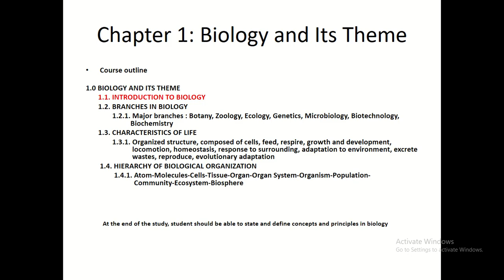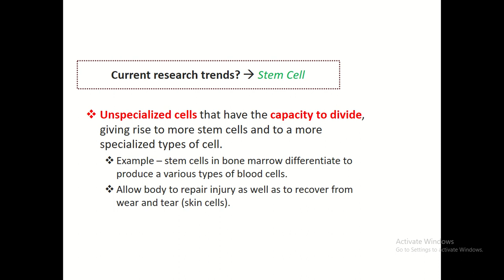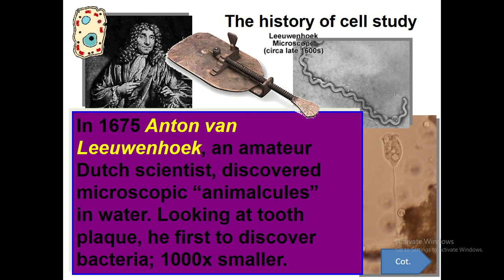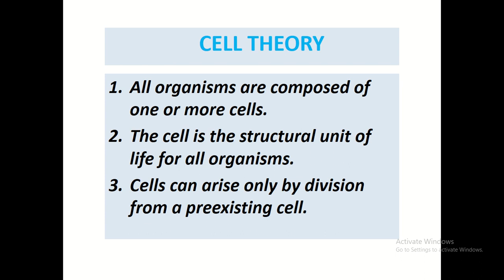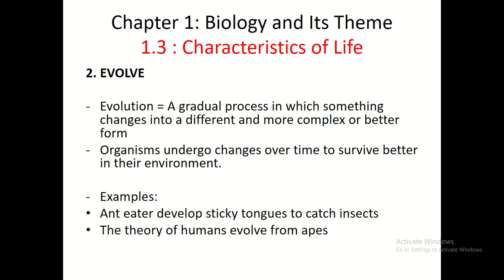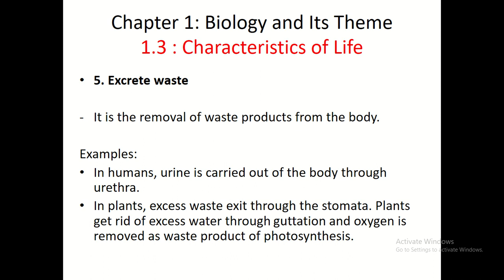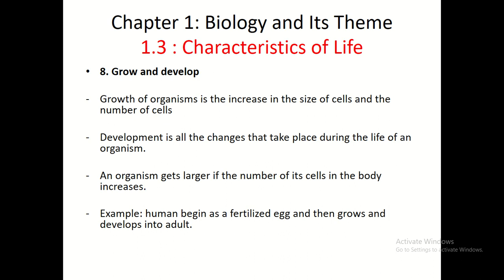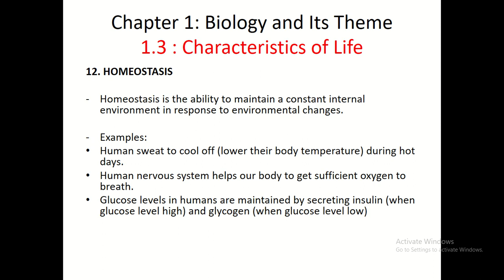BIO122 Week 1 Biology and Its Theme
Chapter 1: Biology and Its Theme
1.1 Introduction to Biology
1.2 Branches in Biology
1.3 Characteristics of Life